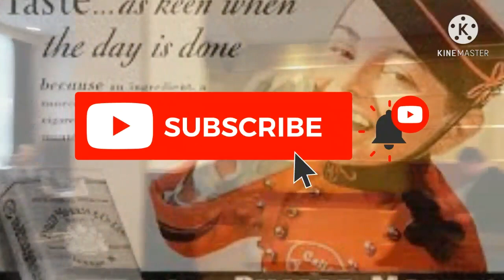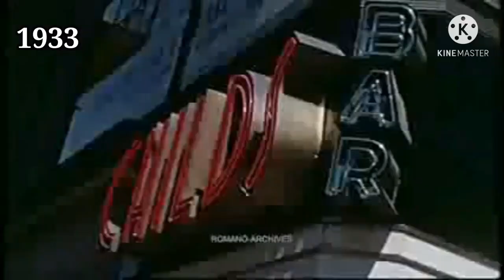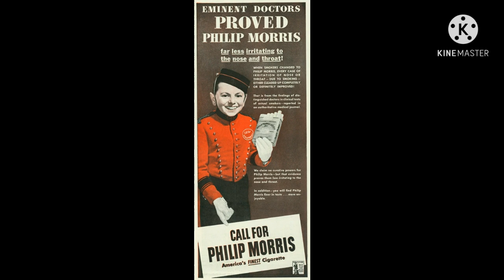Do You Remember Johnny Phillip Morris?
Here is the new extended version of the video that I originally made about Johnny Roventini who was "Johnny Phillip Morris" the spokesman for Phillip Morris Cigarettes for 40 years. This is a brief history.